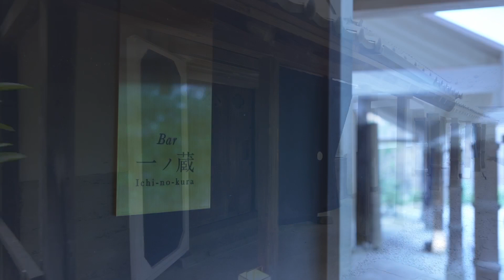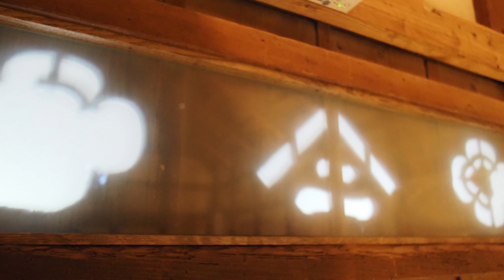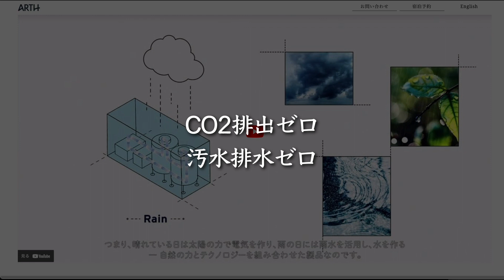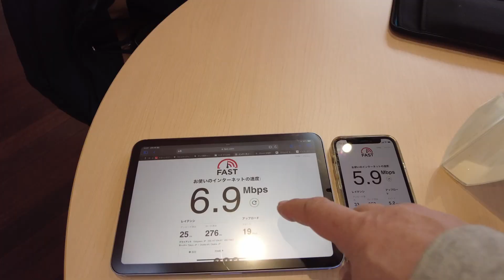珪石の山のふもとで｜LOQUAT西伊豆｜タケル・クインディチ｜ オフグリッド・モジュール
都会を離れ熱海に移住しました。夫婦ふたりでネコとまったり暮らしてます。
来る２月１１日に伊豆半島ジオパークさんのイベント中継があります。
今回はその下見に。

珪石の山は黄金崎ではなく、宇久須の山の方なのですが、動画では黄金崎にあるようにテロップしちゃってます。
宇久須ですので訂正しておきます m(_ _)m

お昼ご飯にお邪魔したレストランがとても素敵で動画の大半になりました。
土肥へ行かれる際は立ち寄って見てください。
とても素敵なお店です。

蔵をイノベートした LOQUAT や 離れの古民家 SUGURO も素敵な造りでため息が出ちゃいます。
特別な日は大切な人と、かけがえのない時間を過ごすのが良いと思いました。

【今回おじゃましたところ】
■ こがねすと

■ イベント「珪石の山のふもとで」
⇒イベント案内：

■ オフグリッド・モジュール WEAZER
電気を作り、水を作る居住モジュール！

伊豆半島ジオパークホームページ

動画制作、YouTubeやZoom中継のお手伝いなどしております。

♫ 使用楽曲
Epidemic Sounds
♫ Winds - Ennio Mano
♫ Winter in Brooklyn - Wendy Marcini
♫ Slow Rain - Thyra

あじこめチャンネルでは熱海移住の楽しさをお伝えしております。
色んなトコロへ行ってご紹介して行きたいと思ってマス！